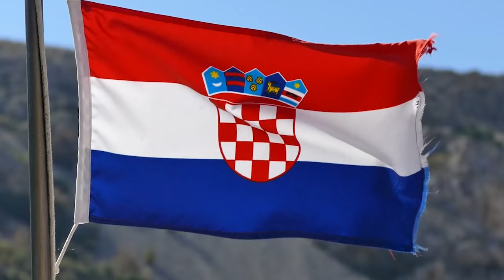Mit dem Wohnmobil nach Kroatien 2016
Wer den nächsten Sommerurlaub nicht erwarten kann, der kann sich schon einmal mit unserem Video einstimmen. Wir zeigen auf GI WomoNews Impressionen unserer Reise nach Nord- und Mitteldalmatien